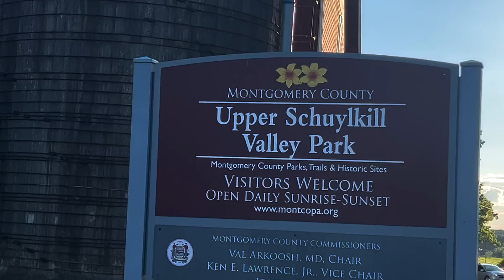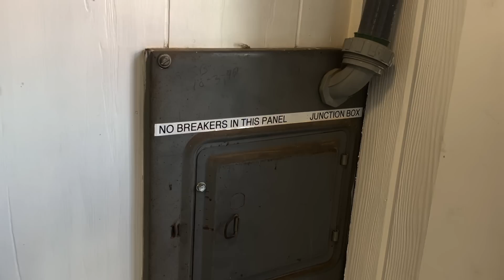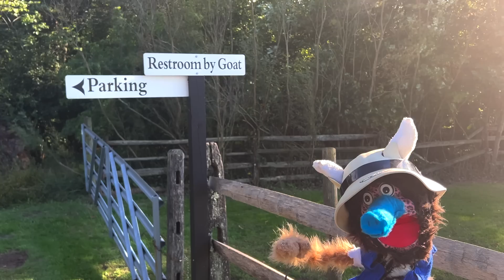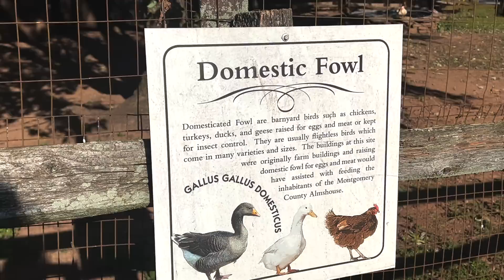Upper Schuylkill Valley WILDLIFE Park || Puppets Gone Wild Episode 4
*The park is in Royersford, not Skippack

Comment if you want Blubber and Hhhnmmbghghg to become reoccurring characters 🦝🐴

What is Puppetaria???
Puppetaria is the land of the puppets! Puppets love...things, yeah I'm writing this sleep deprived.

Schedule: About once a week

Some Puppets Featured in this episode:
-Animal Boy
-Tazzen (cameraman)

Jonny Boyle - Carefree in France
Music from Uppbeat (free for Creators!):

Editing Done By Animal Boy and Jim